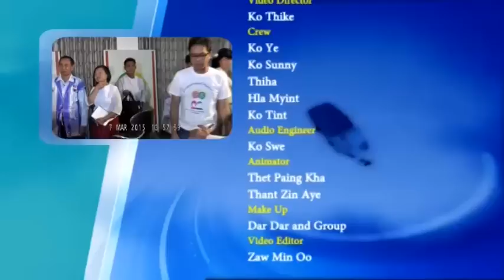DVB Debate:How real is the reconciliation? (Part C)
အမ်ိဳးသားျပန္လည္သင့္ျမတ္ေရး ဘယ္ေလာက္စစ္မွန္ နီးစပ္ျပီလဲ ဆိုသည့္
ေခါင္းစဥ္ျဖင့္ ၁၅.၃.၂၀၁၅ ရက္ေန႔တြင္ ဒီဗီဘီ ရုပ္သံသတင္းဌာနမွ ထုတ္လႊင့္
ျပသသြားခဲ့သည့္ ဒီဗီဘီ ဒီဘိတ္ (တတိယပိုင္း)။